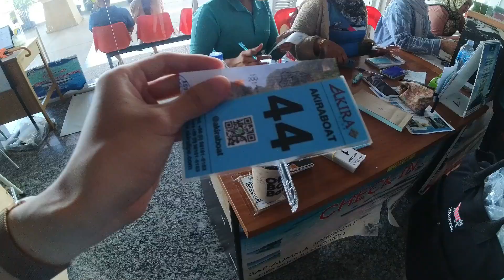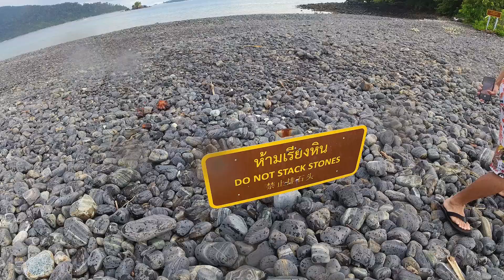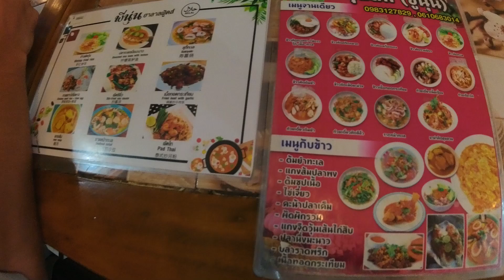2023/11 🇹🇭泰國合艾外傳 麗貝島 | 浮潛看日出和小黑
大家看一下小黑還在不在

Chapters 章節
0:00 關鍵片段與片頭
0:07 出發碼頭
0:32 抵達Pak Bara碼頭
0:56 登船
1:11 休息站：Ko Tarutao
1:40 無名小島
2:12 換乘小船
2:43 麗貝島商店街
3:11 開箱A Plus Hotel
3:37 預定浮潛
4:13 初識小黑
5:25 再遇小黑
5:39 三探小黑
5:56 出發浮潛
6:42 浮潛之一
7:18 浮潛之二
9:45 逛街時間
10:24 最後的小黑
11:12 日出
11:47 最後的早餐
12:18 片終